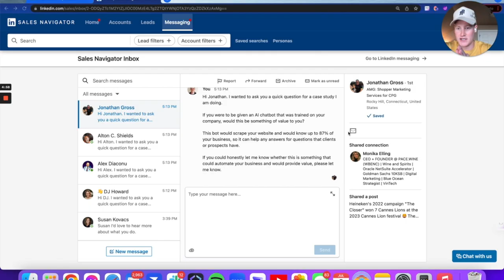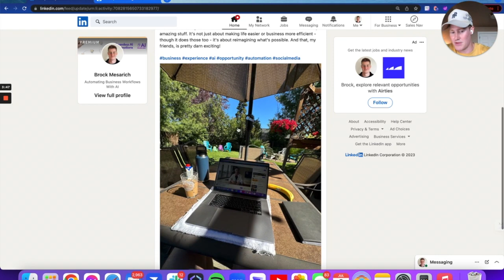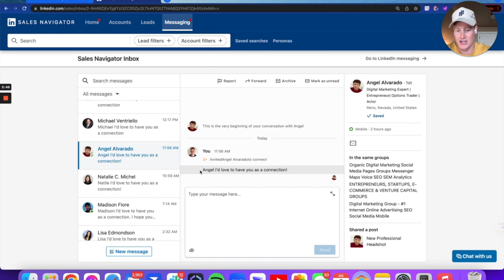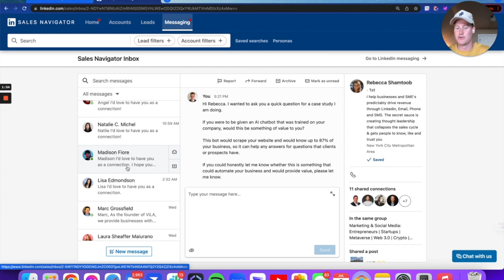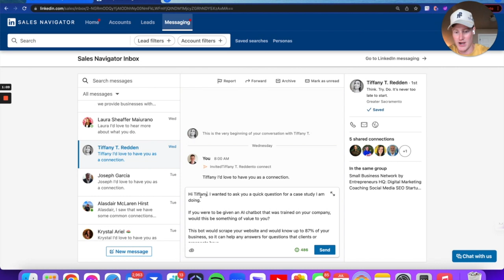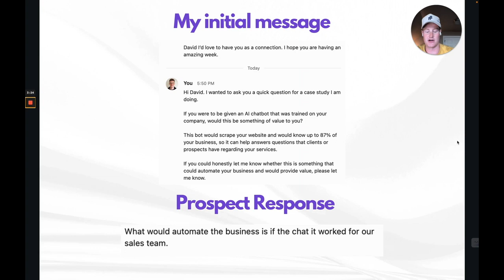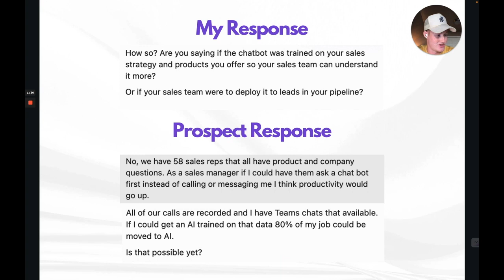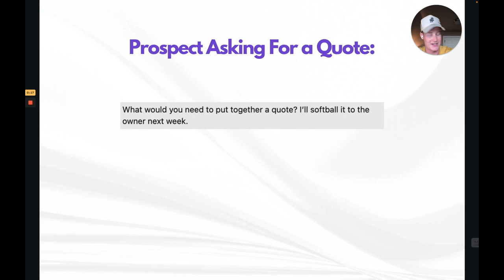How I Got My First Client for My AI Automation Agency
In this video I get my first potential client in my sales pipeline and outline my exact AAA outreach method to gain interest from my leads. Follow along as we grow our AI Automation Agencies from the beginning!

0:00 - Intro
0:22 - Get Started Even If You Don’t Know How to Deliver
1:18 - Intro to My Outreach
1:55 - My LinkedIn Account Structure
3:40 - Sending Outreach
5:05 - Building Confidence With Your Offer
5:33 - Interested Prospect Conversation
9:00 - My Next Steps to Lock Him In